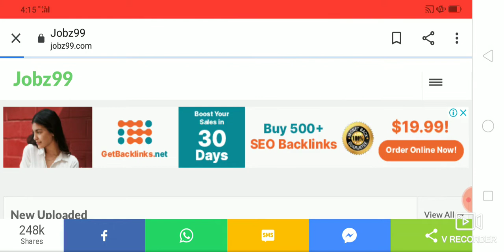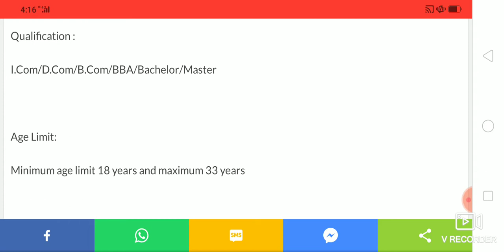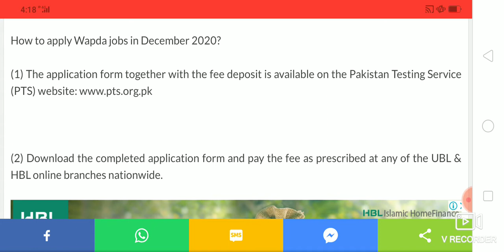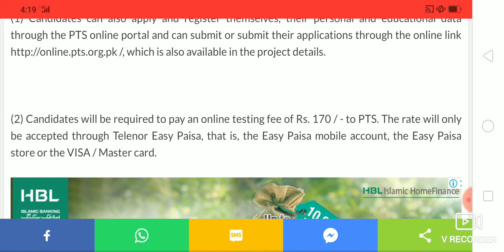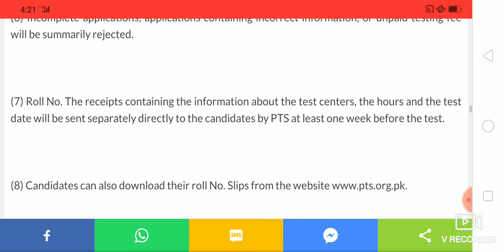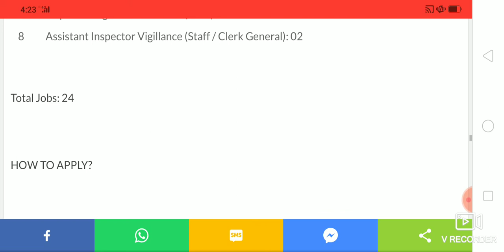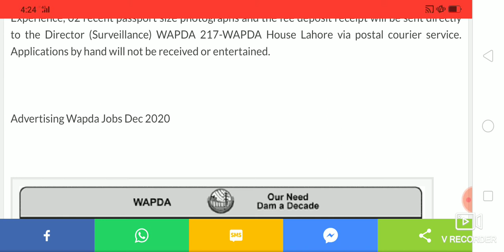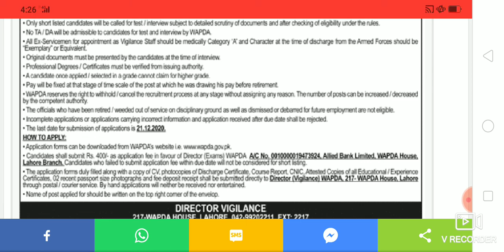WAPDA JOBS 2020 Lstest Wapda jobs 2020 Water and Power Development Authority Wapda Latest Jobs 2020